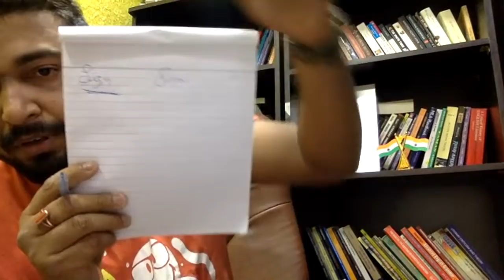Literary Theory Topic - Russian Formalism , French Formalism in Very Easy And Simple Style.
This Is One Of the Easiest Explanation of LITERARY THEORY for all the students from graduation level to NET JRF aspirants. The LIVE SESSION classes are totally free of cost and are available on my Youtube Channel .

क्या UGC NET की परीक्षा में गड़बड़ होती है ? Irregularites in UGC NET ? RAVISH KI REPORT MUST WATCH